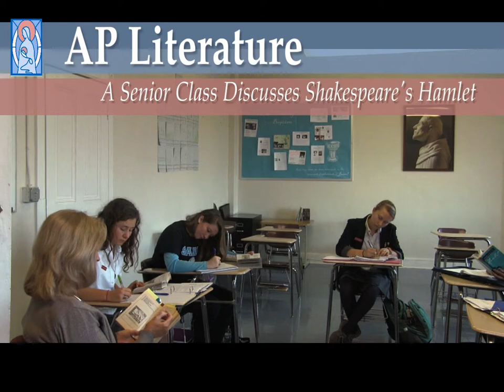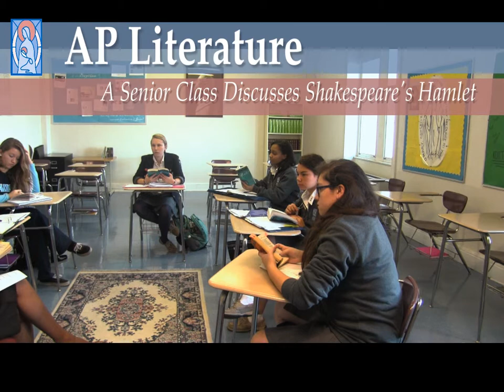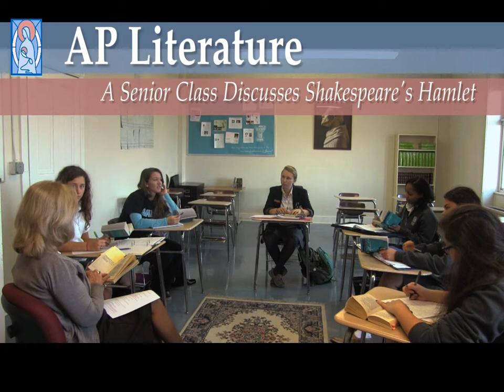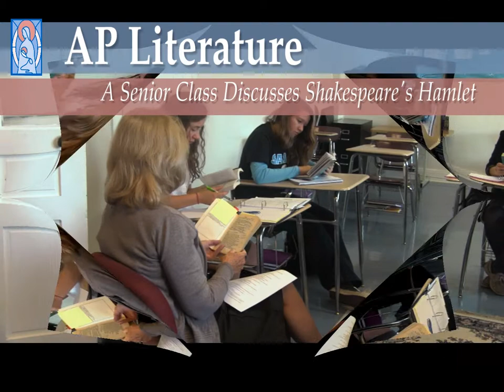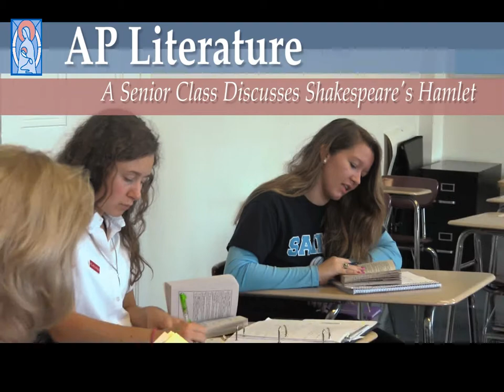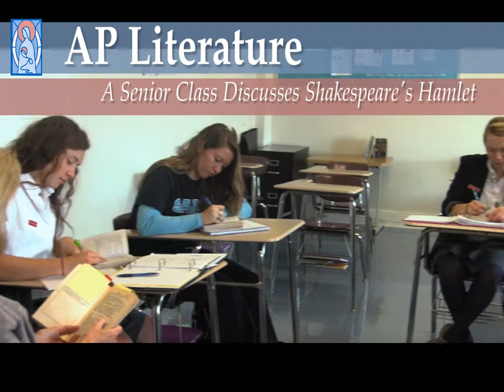AP Literature Peek